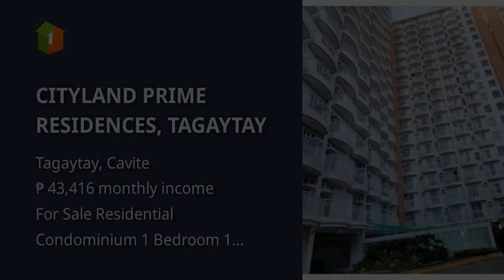CITYLAND PRIME RESIDENCES, TAGAYTAY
Condominium/Apartment Type: Residential Condominium
Number of Bedrooms: 1
Number of Bathrooms: 1
Unit Size in sqm: 25.05 sqm.